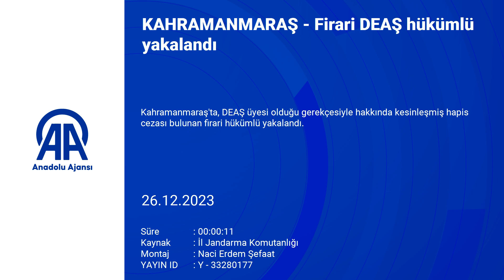Firari DEAŞ hükümlü yakalandı